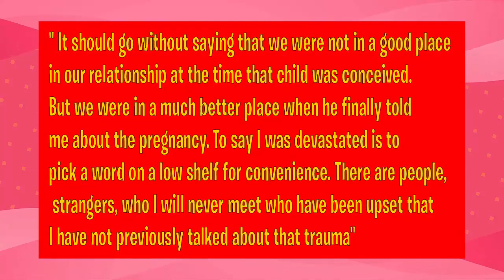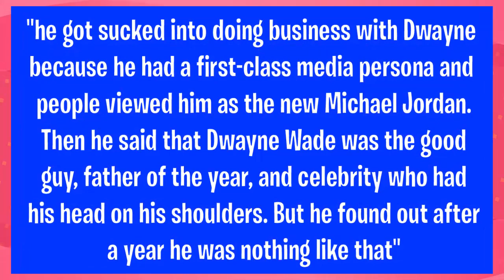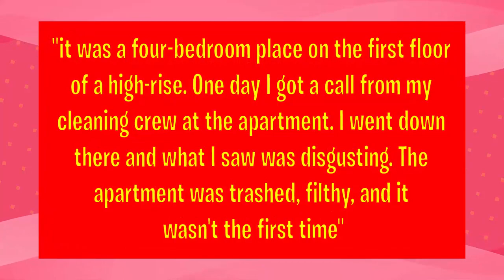7 MINUTES AGO: Gabrielle Union DUMPS Dwayne Wade After His Mistress Are Exposed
7 MINUTES AGO: Gabrielle Union DUMPS Dwayne Wade After His Mistress Are Exposed
Gabrielle Union and Dwayne Wade are love of era but now after Dwayne Wade cheating on Gabrielle Union was revealed. Now Gabrielle Union dumped Dwayne Wade as he was seen with his mistress on beach.